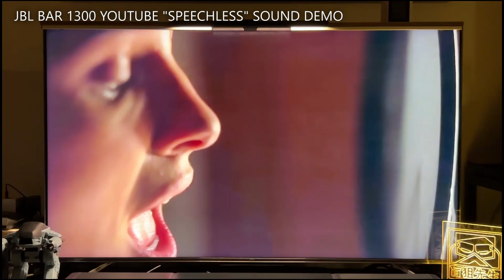JBL BAR1300 YT "SPEECHLESS" PCM SOUND DEMO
TV: BENQ S55-940
PLAYER: YOUTUBE(TV)
SOUNDBAR: JBL BAR 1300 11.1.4CH
RECORDER: SENNHEISER AMBEO SMART HEADSETS